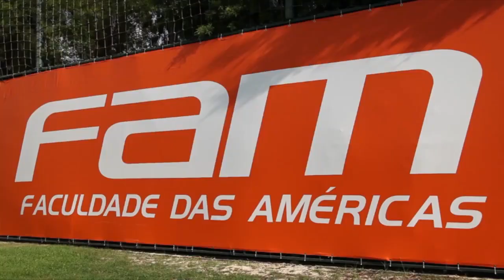PALMEIRAS NA TV: A preparação do Palmeiras em Atibaia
O Verdão teve uma semana de trabalho em Atibaia sob o comando de Marcelo Oliveira. Objetivo: clássico contra o São Paulo e a sequência do Campeonato Brasileiro.